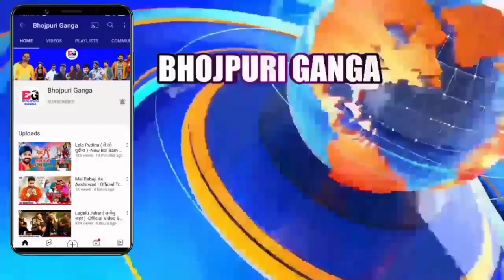Bajrang ( बजरंग ) | Bhojpuri Movie | Official Trailer | Release Date | Pawan Singh